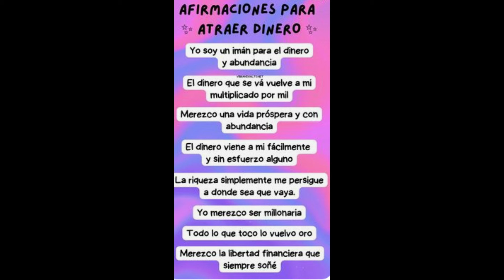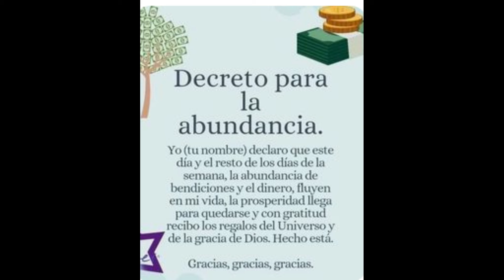ACUARIO🆘️ INCREÍBLE, EN ESTA CONSULTA ESCUCHARÁS MUCHAS REVELACIONES QUE SON CIERTAS.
Investiga el pódcast